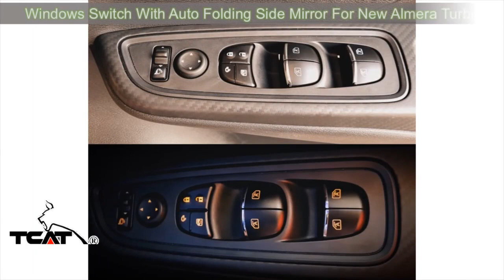New Almera Turbo windows switch with auto folding mirror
Auto Folding Side Mirror and Windows Switch 🔥

✅ Auto folding side mirror when lock car / off engine
✅ Auto open / close for 4 windows, controllable from driver’s side
✅ Open / close windows by using original remote
✅ Windows will stop / reverse back if detect obstacles while closing